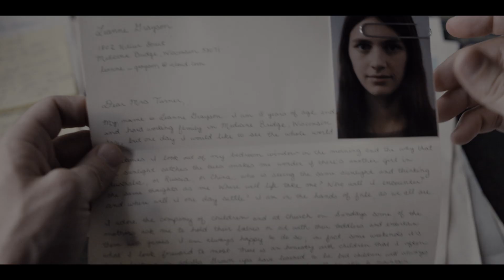Servant - Bande-annonce officielle | Apple TV+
Ne faites confiance à personne. Surtout pas à vous‑même. Créée par M. Night Shyamalan, Servant raconte l’histoire d’un couple de Philadelphie frappé par une terrible tragédie qui met en péril leur mariage et introduit une force mystérieuse au sein de leur foyer.